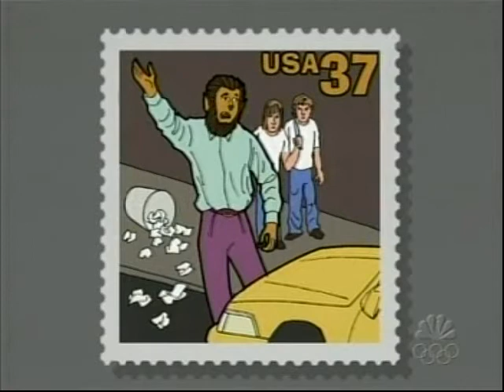Late Night NBA Draft Pick Andre Frank & New U.S. Stamps - 6/24/2004